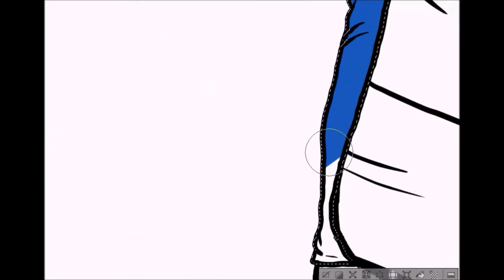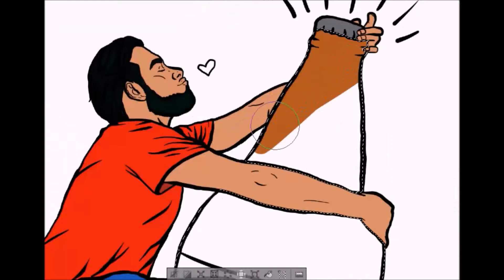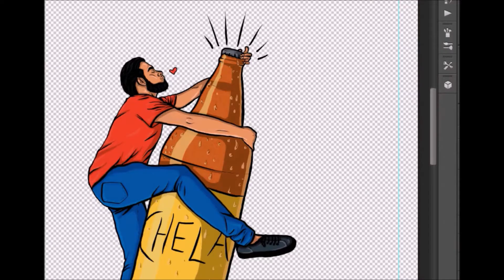A FALTA DE AMOR UNA CERVEZA |SPEEDPAINTING| COCHINO MARRANO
Un poco del proceso de la realización de este diseño para los productos de cochino marrano.